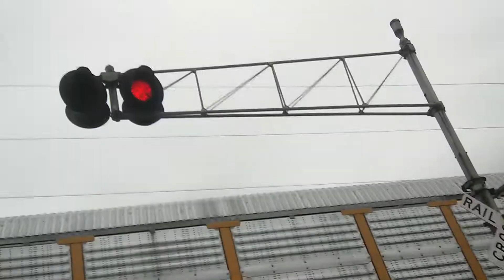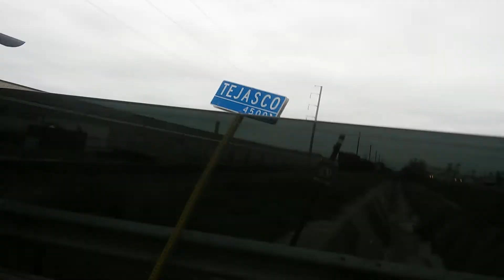Waiting at a railroad crossing